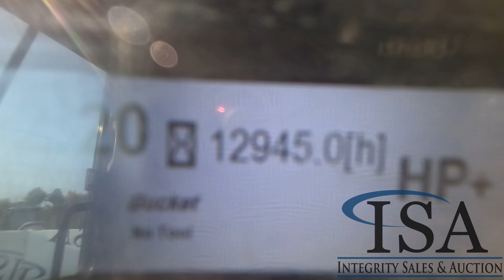38784 - 2013 Cat 349 EL Excavator Will Be Sold At Auction!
2013 Cat 349 EL Excavator Will Be Sold At Auction! for all the auction details!